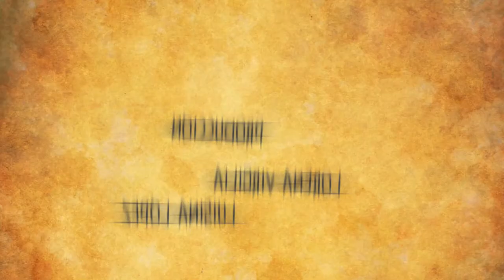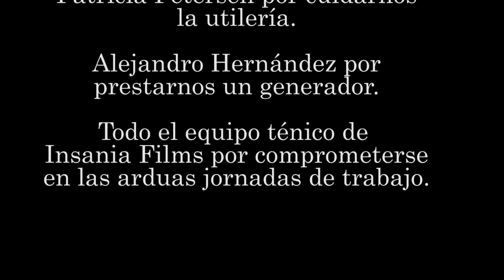Ergaula Final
Cortometraje dirigido por Lorena Espindola. Productora Insania Films.